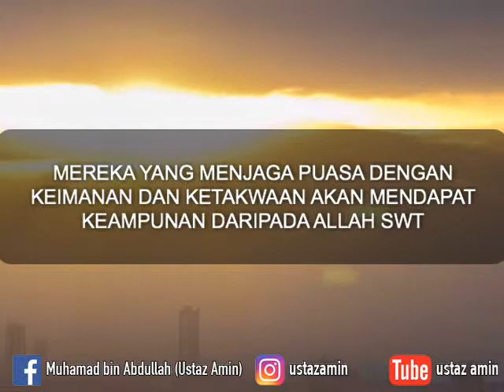Ustaz Amin - Semakin Baik Puasa Dijaga Semakin Banyak Dosa Gugur